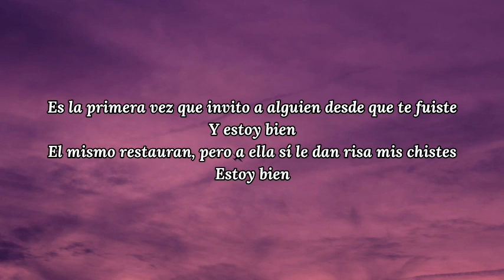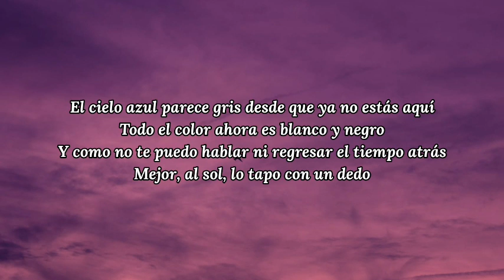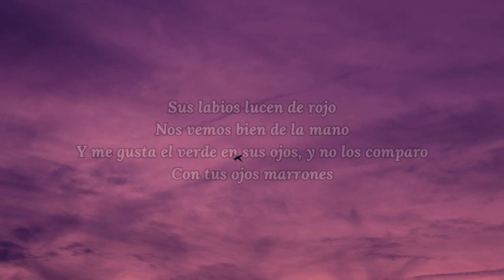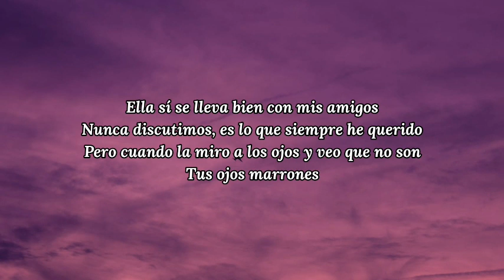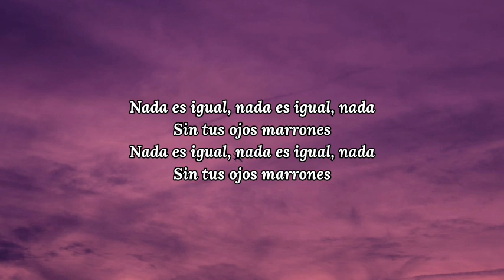Lasso - Ojos Marrones (Letra_Lyrics)